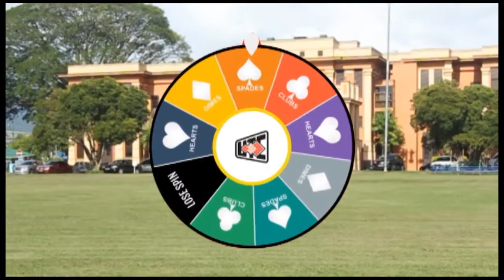Spin To Win Trivia: Freshers' Week Edition - Shervonne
Of course the UTC team had to touch down in UWI with our Wheel of Fortune! Do you think you could answer some of these questions on the spot?